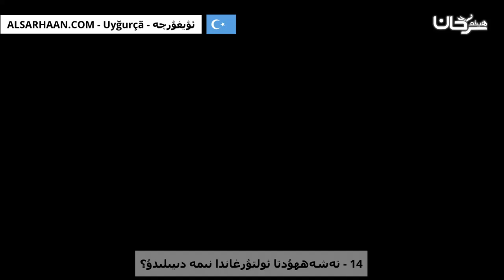14 تەشەھھۇدتا ئولتۇرغاندا نىمە دىيىلىدۇ؟